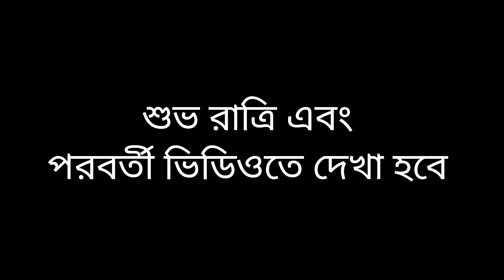আমার স্ত্রীকে তার বাড়ির কাজে সাহায্য ll আবার এলাম কোন গ্রামে ll